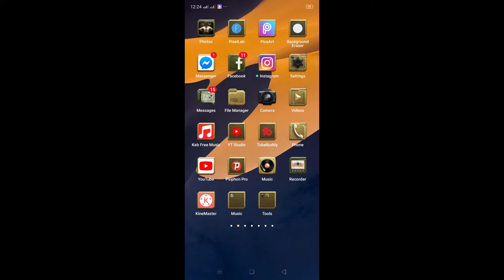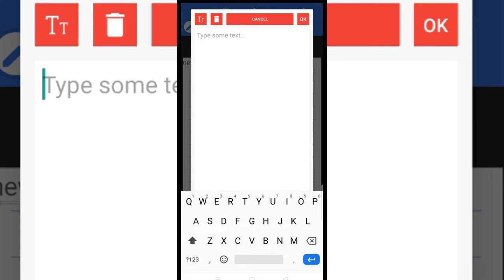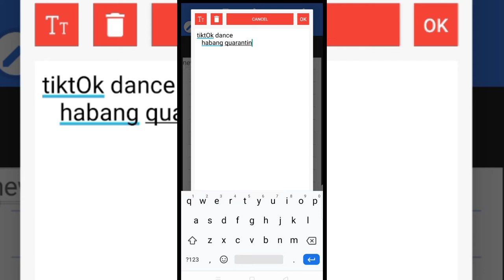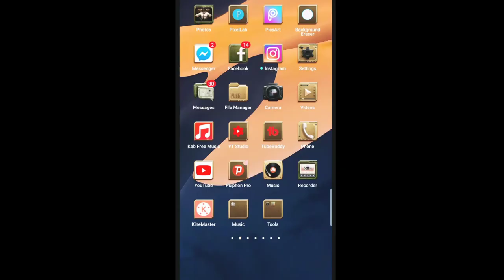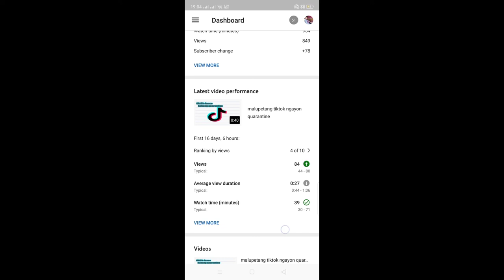Paano mag lagay ng thumbnail sa youtube video mo | Tips for beginner's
tips lang para sa mga katulad kung beginners na nag ssimula palang sa youtube. ginawa ko tOng tutorial para sa di pa nakaka alam paano maglagay ng thumbnail sa video nila kung gusto mo malaman tapusin mo tOng video na toh

slamat sa mga subscriber ko at sa mga mag ssubscribe pa sken 💬😍

paano mag lagay ng thumbnail sa youtube video 2020,
paano mag lagay ng thumbnail sa youtube video gamit ang cellphone,
paano mag lagay ng thumbnail sa facebook video,
paano mag lagay ng thumbnail sa youtube video,